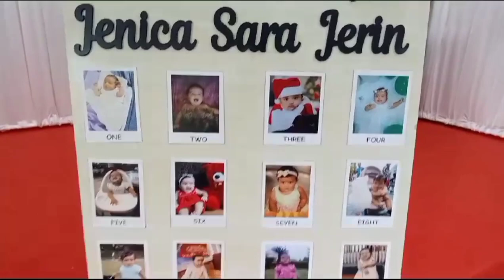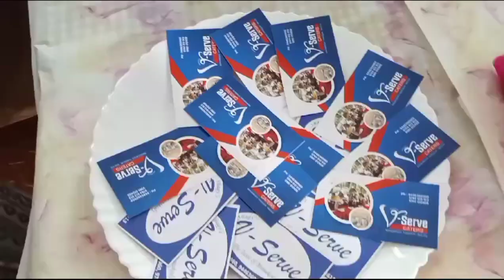oru birthday vlog alamelu birthday jenica sara jerin💜🤍💜